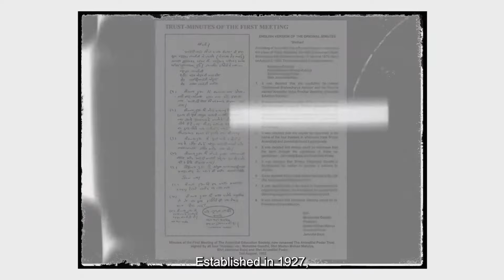Podar International Schools - Tradition of Excellence